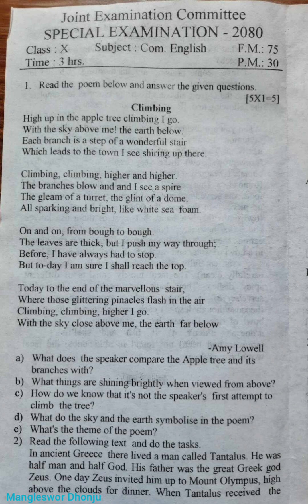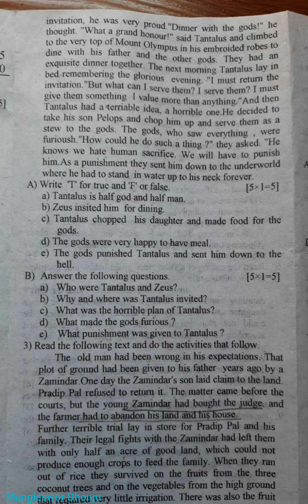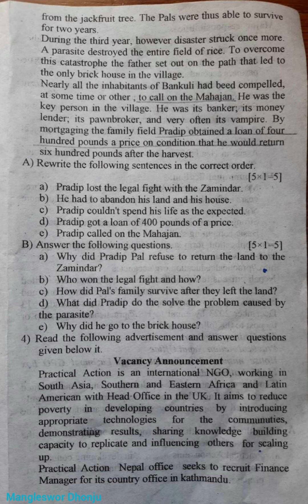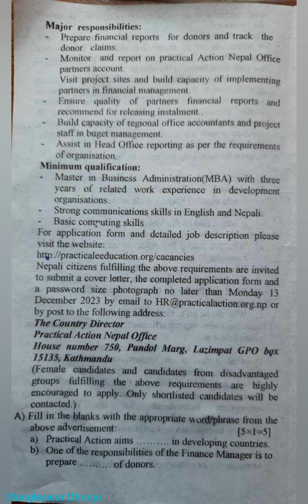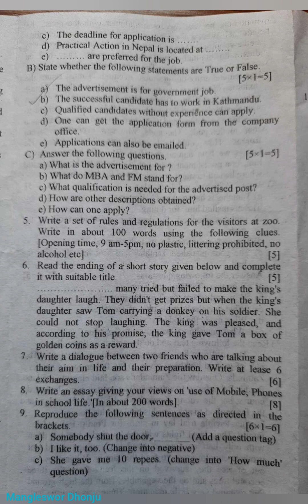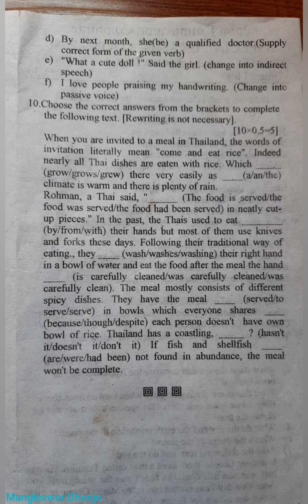Today's Saturday English Exam for SEE..Bhadra 30,1st Special Exam 2080,JEC,Bhaktapur